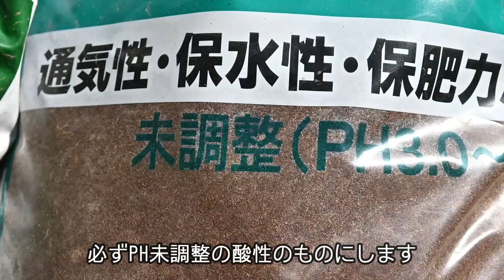早春の庭仕事【山あじさいの植え替え】挿し木/地植え/鉢植え/ガーデニング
あじさいの休眠期は11月から3月でその間に植え替えをします。
花後にも植え替えはできますが、地植えを掘り起こして移植するのは
この時期にしたほうが良いです。

昨年7月にした挿し木をそのままにしていたので、鉢上げしたり、地植えしていた山あじさいを移植したり、鉢植えで根が表面に出て窮屈そうなものだけ鉢替えをしました。
青いあじさい用とその他用と2種の土ブレンドをしました。
早咲きの桜がさいたり、鶯が鳴いたり春が思ったより早く来たので、
大急ぎで山あじさいの植え替えをしました。

春の兆し　蒲鉾さちこさん

いたずらシッポ
森のおはなし
ピアノ弾きpianimoさん